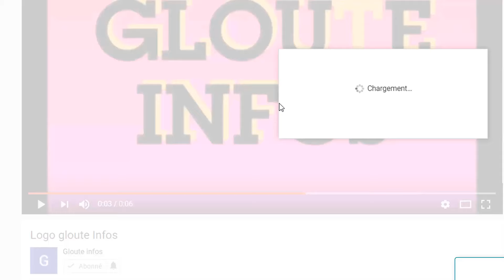Urgent au RHDP! Ouattara devoile son plan contre Laurent Gbagbo et met en colère les pro-Gbagbo